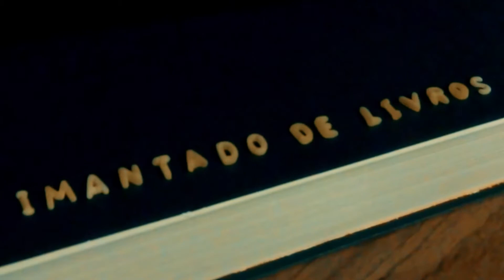Devoluções Atrasadas - Joe Hill [Mês do Terror Edição 2020]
Mês do Terror Edição 2020. Nesse ano tão cheio de problemas vamos ao menos nos divertir com as ficcionais histórias tenebrosas. Vamos então ler treze pequenos histórias de muita tensão do escritor Joe Hill, que é tão bom quanto o seu querido e velho pai, Stephen King.

O conto de hoje é Devoluções Atrasadas, escrito por Joe Hill, da coletânea Carrossel Sombrio e Outras Histórias.

00:00 Apresentação
00:21 Teaser
03:37 Avaliação do texto

De 2 até 30 de outubro (domingos, quartas-feiras e sextas-feiras) confira as resenhas sempre às 21h00.

- se cadastrar na TAG e receber um crédito de desconto (confira no site qual o valor atual) para comprar ou assinaturas a próxima caixa:

- comprar apenas o kit do mês de julho de 2020, que contém o livro Carrossel Sombrio e Outras Histórias: